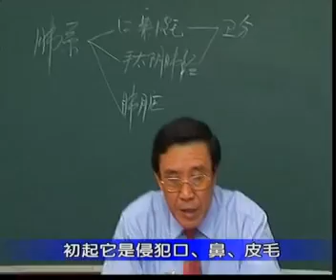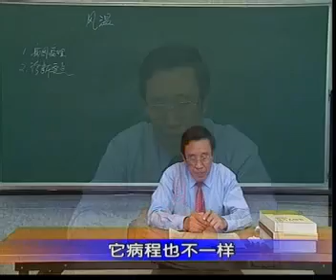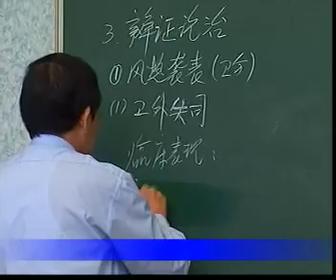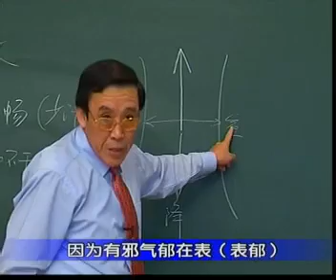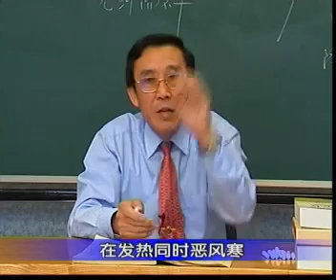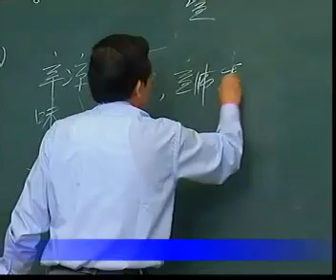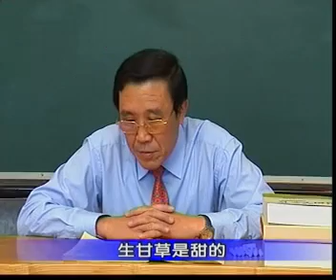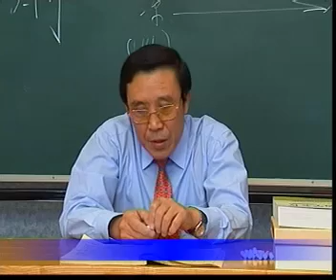22 《温病学》【各论篇】（一）风温：1 病因病理2 诊要3 辨治3.1 风热袭表（卫分）A 卫外失司 北京中医药大学刘景源教授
《温病学》七十二讲 刘景源 北京中医药大学教授